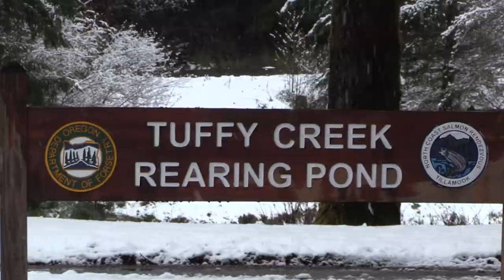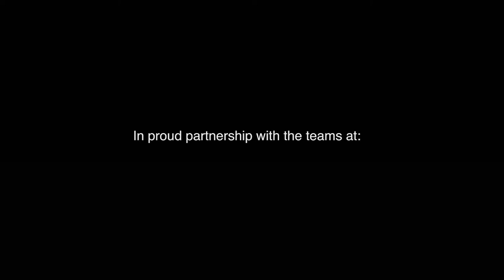ODF's South Fork Fish Hatchery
Watch as more than 46,000 steelhead are released into Tuffy Creek in the Coast Range. Housed at South Fork Forest Camp, much of the day-to-day work at the hatchery is performed by Adults In Custody, with oversight from the Oregon Department of Fish & Wildlife.

The hatchery is a partnership between the Oregon Department of Forestry, Oregon Department of Corrections and ODFW.